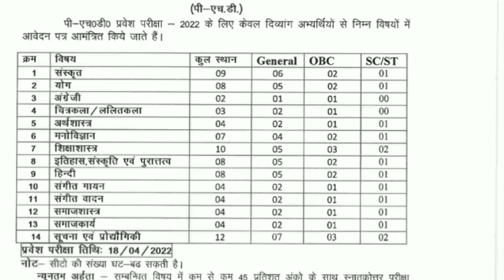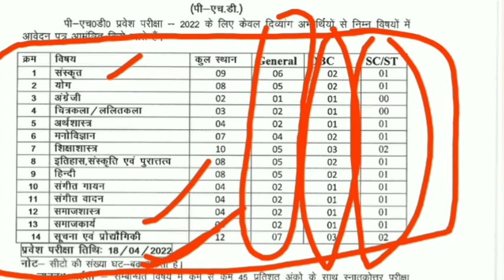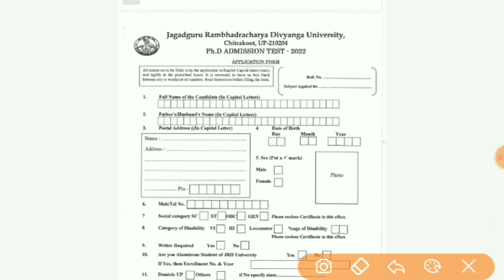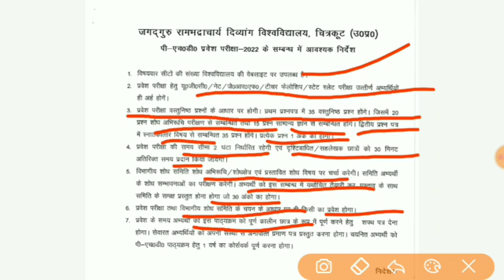state University | चित्रकूट| latest PhD Application Form | PhD Admission 2022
@CONSTANCE MIND

Hello Friends🙏
welcome to Constance Mind

Research Methodology : Methods And Techniques (Multi Colour Edition)
No.1 Seller.
Price : 310₹
by C.R. Kothari (Author), Gaurav Garg (Author)